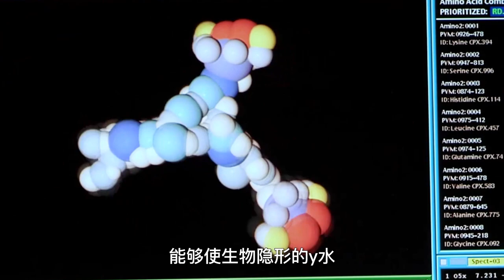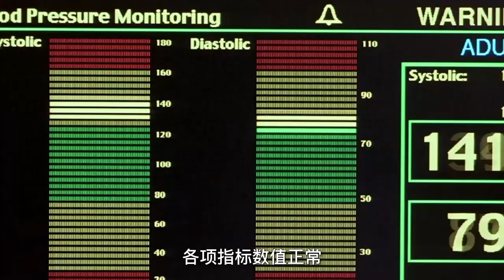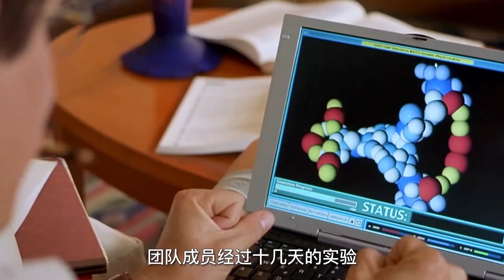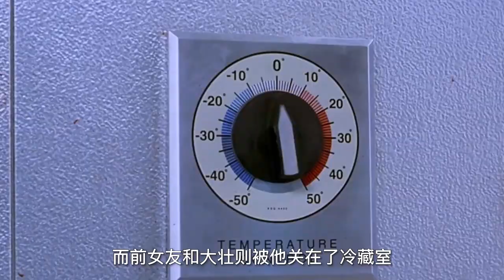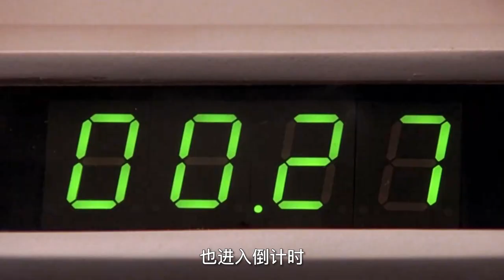科學家變透明人，潛入女子家為非作歹，科幻片《透明人》